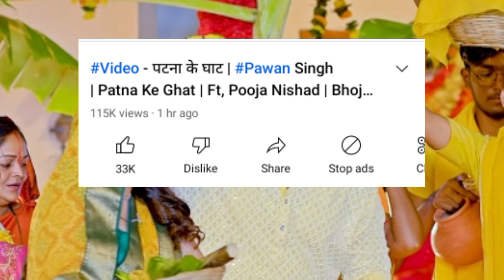दूसरे गाने का भी तबाही शुरु